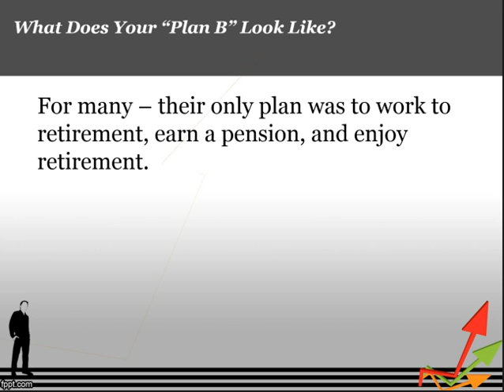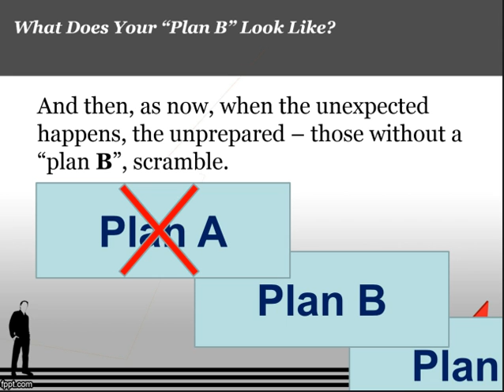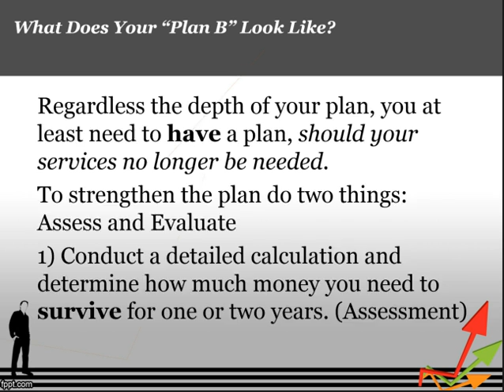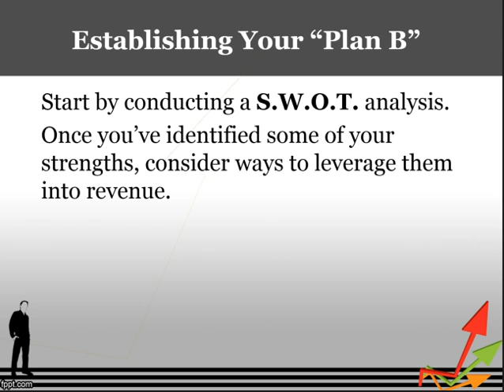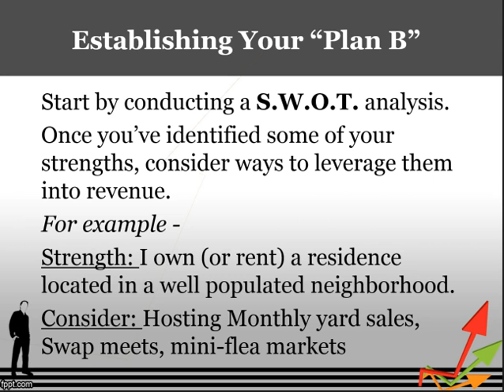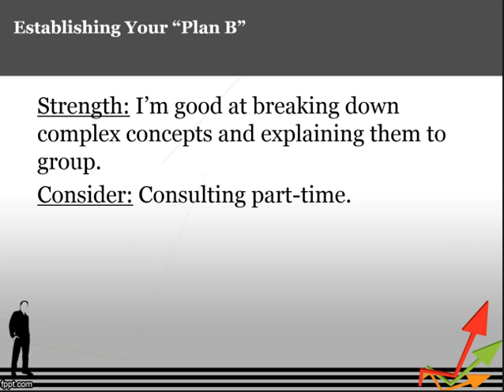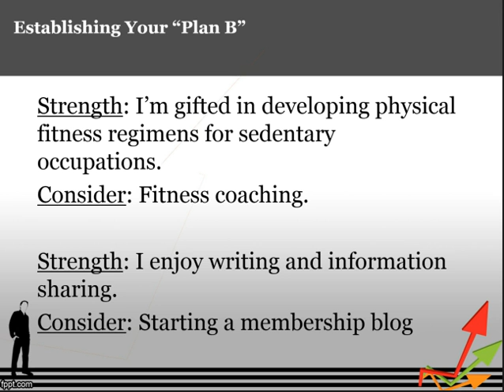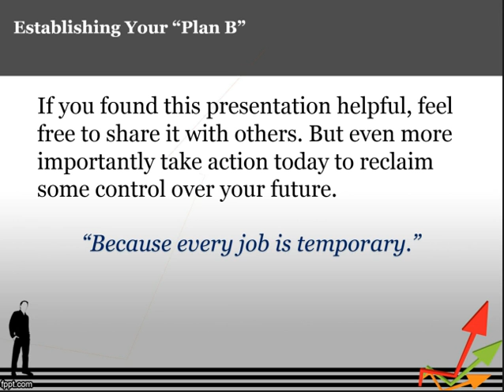A Better "Plan B"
Because every job is only temporary. This short presentation provides several suggestions as to how to create a better plan for job transition, and what to do in the interim.